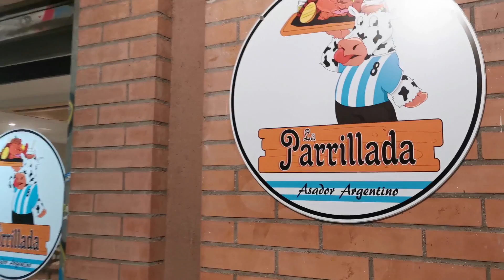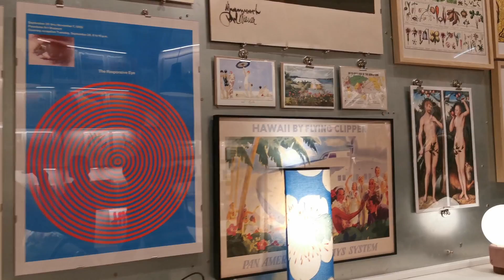1. БАРСЕЛОНА. Первый Влог. Рассказываю о себе и о канале. Путешествие в испанскую пустыню.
Привет и добро пожаловать, я - Алина!

2022 принес мне внезапный переезд из Москвы в Барселону и много других приключений.
Вместе с новой жизнью  в Испании я решила начать вести и свой канал.

Здесь нет и не будет  видео о сложностях адаптации в новой стране, зато есть и будет много путешествий и жизни во всей ее красе, ПОТОМУ ЧТО НЕ СМОТРЯ НИ НА ЧТО ОНА УДИВИТЕЛЬНА И ПРЕКРАСНА ❤️

В этом видео показываю свои будни и небольшое путешествие по Каталонии.

00:00 - интро
00:17 - мое утро и первая половина дня
02:27 - рассказываю о себе и каким будет канал
06:16 - ужин в аргентинском ресторане
07:02 - как обычно пристаю к чужим собакам)
07:17 - Poblenou Open Night или праздник на районе
08:57 -  рассказ о недавнем путешествии по Каталонии
12:52 - финалочка